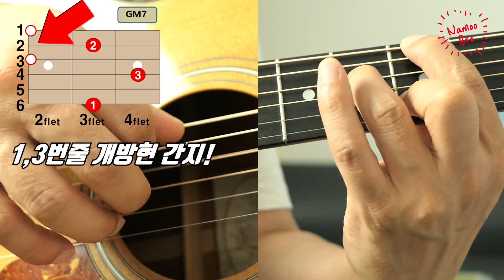[편곡브로] 블랙핑크 'How You Like That' Acoustic Cover Guitar#inst#통기타#Blackpink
일반 튜닝으로 연주하셔도 됩니다
일반 튜닝으로 연주하시면 반키가 올라갈 뿐이지요~
즐 연주하세요~^^